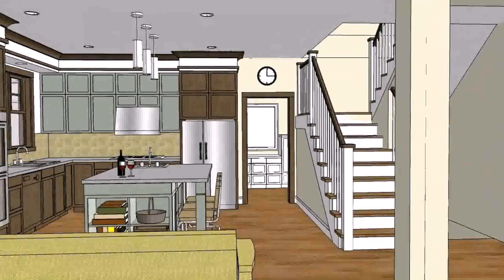Buy Car NY 5% DP